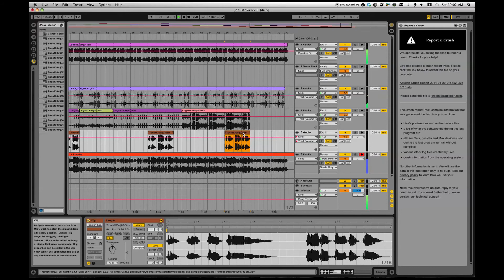Basic Ska from loops and one shots using Ableton Live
Fixed the synchronization by switching to 30fps (I letter-boxed it too).

This "song of the day" was created in ableton live using loops and one shot samples, most were from musicradar.